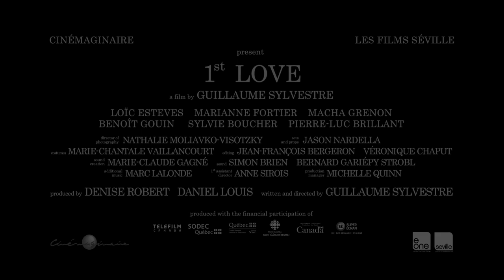1st Love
French trailer with English Subtitles
In theaters on June 21st!